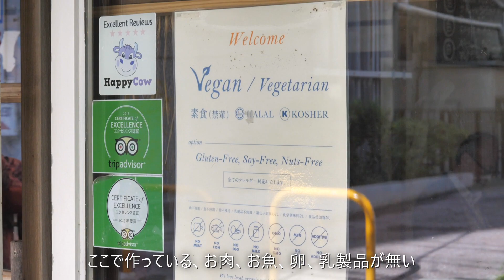ヴィーガン料理によるMICE弁当を 提供浮島ガーデン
那覇市浮島通りにあるヴィーガン料理レストラン　沖縄産の野菜や穀物で作る料理は人気も高くMICEのお弁当としてもお勧めです